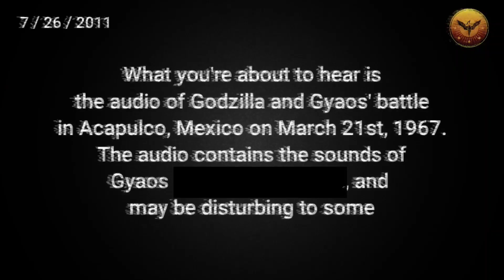UWGE's basic guide on surviving a Kaiju attack!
This is canon and an in universe showcase of the Kaiju Gyaos in the CronosGoji series.